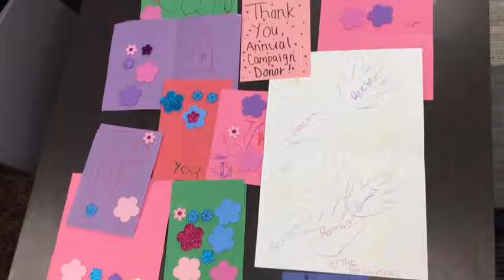Thank you Annual Campaign donors!